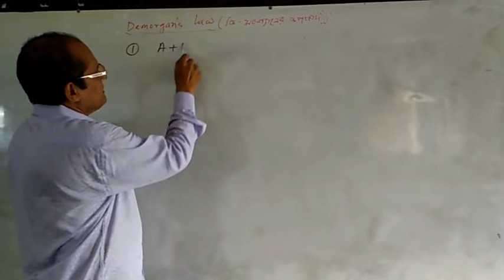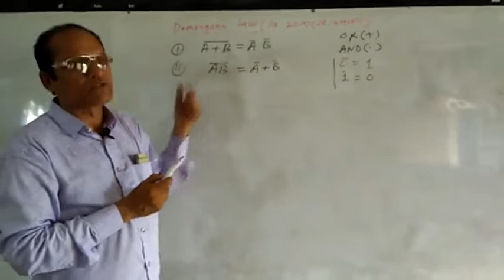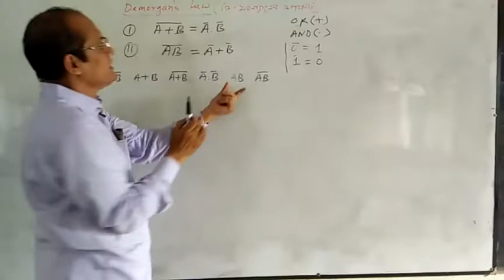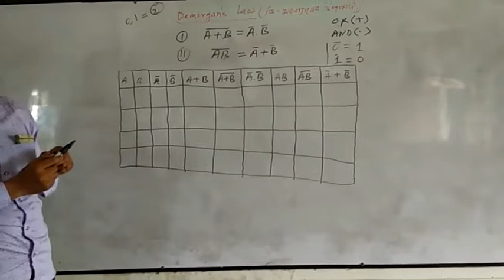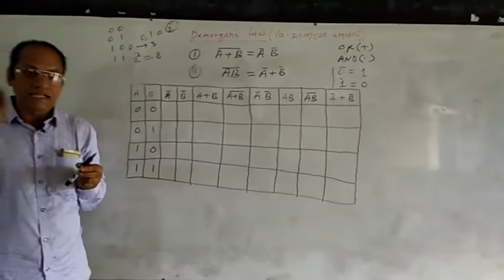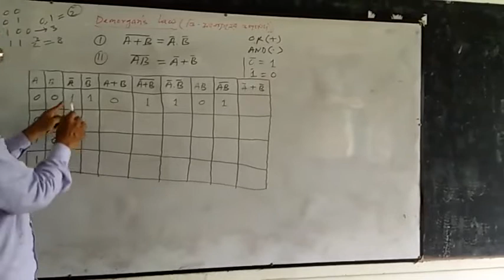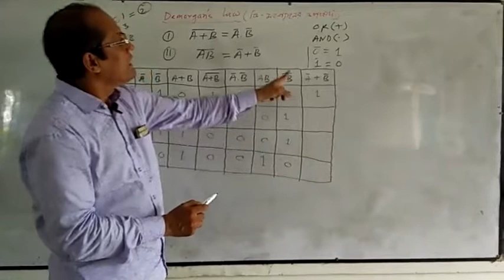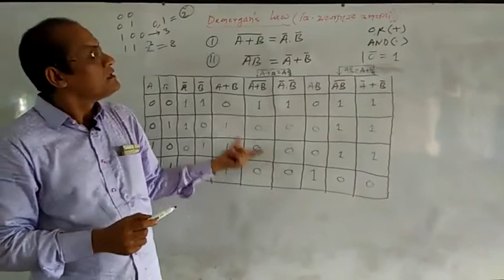Demorgans Theorem, Demorgans Law, ডি-মরগ্যানের উপপাদ্যদের প্রমান, ডি-মরগ্যানের সুত্র,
mathematics of ict.sofware tech of ict,
ICT AND TECH TIME,
ICT AND TECH,
ICT TECH TIME,
S.hassain sir,
ICT Hardware,
Computer Hardware,
Hardware Tech,
Computer Tips and Trics,
Computer tips,
Computer Trics,
ICT 1st Chapter,
Computer 2nd Chapter,
Computer Tech,